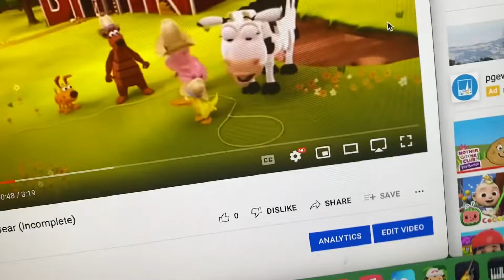Redone Songs Ding Dong Bell